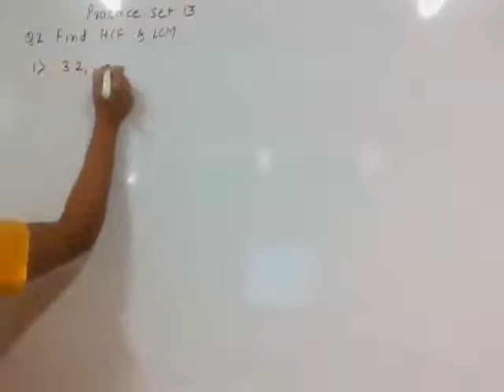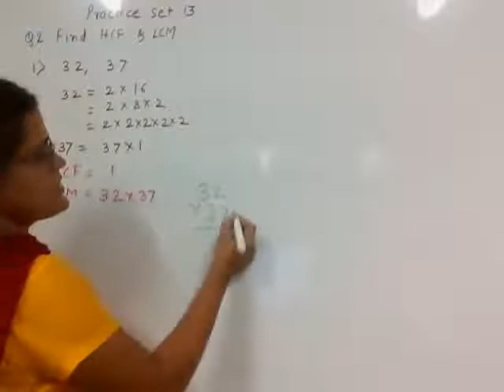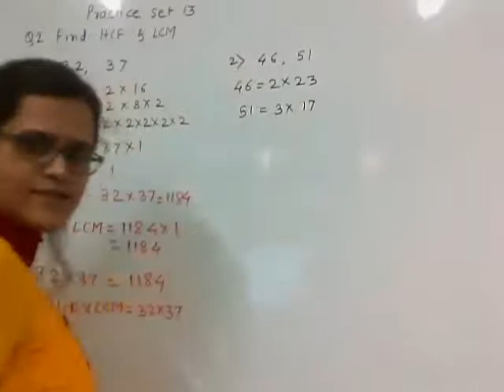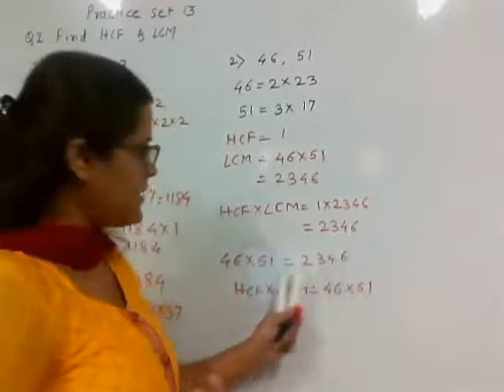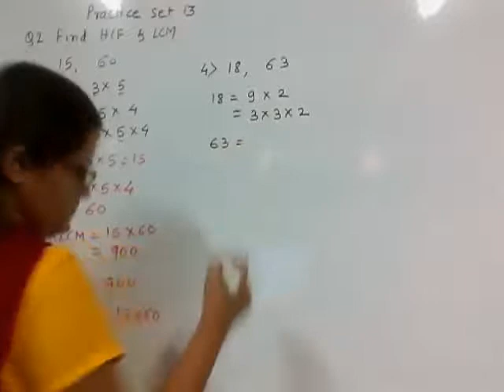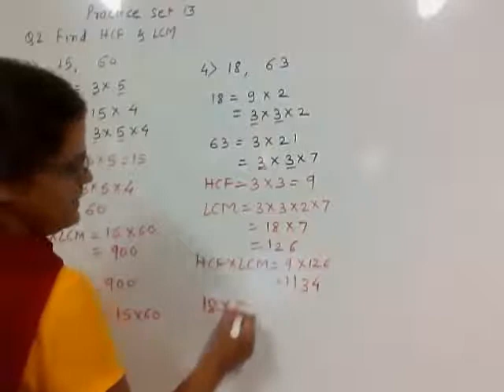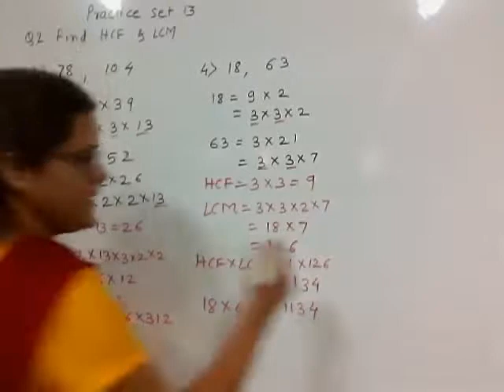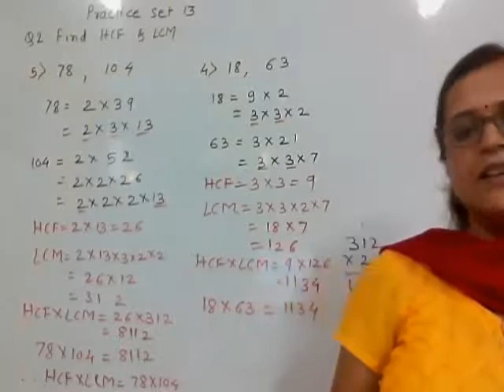Class 7 # Maths # HCF & LCM # Practice set 13 @ Q 2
Practice set 13 Q 2